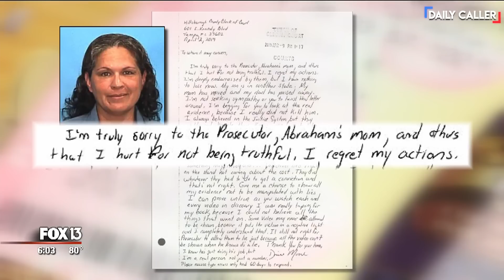Interrogators Hilariously Talk Up Prison To A Murder Suspect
These interrogators made prison sound like a nice place! Who’s in?